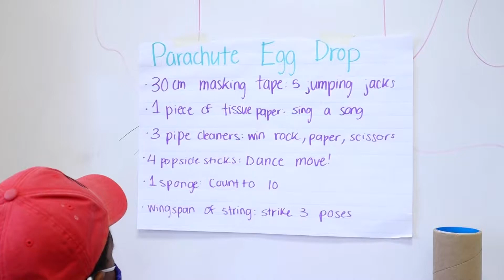Session One 2021: Space Adventure - The STEAM Project Summer Camp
A recap of the start to our summer at Richland Academy Session One: Space Adventure!